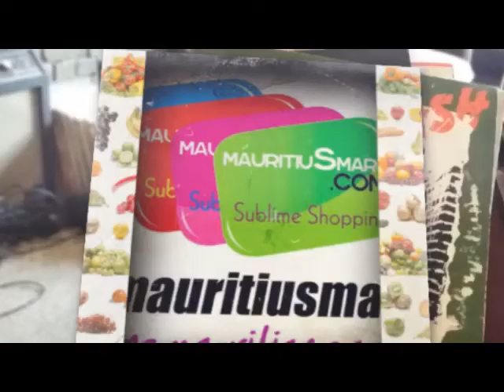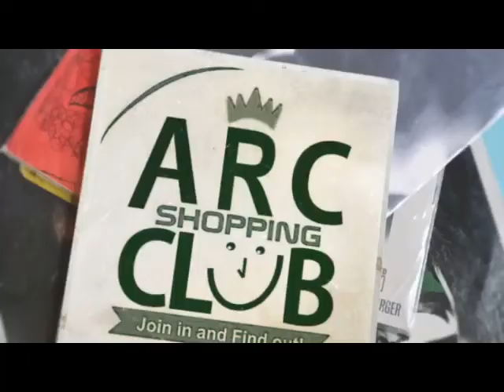Maurice Info - Conférence de presse du Front Commun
Une actualité par heure - Maurice Info - Conférence de presse du Front Commun